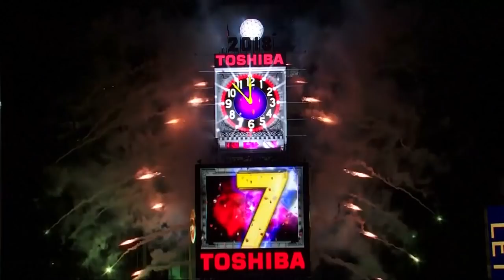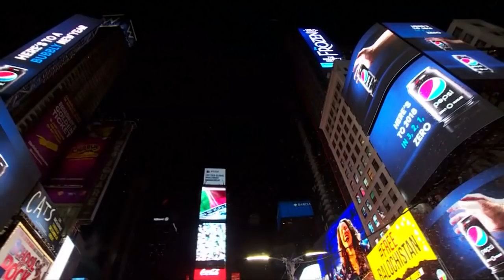元旦新气象全球欢腾 伊北基督徒安心庆贺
全新一年，全球以璀璨烟火展开新篇章，今晚我们跟随镜头到美国、巴西和伊拉克感受欢腾气氛，尤其是刚从恐怖组织伊斯兰神权国魔爪脱离的伊拉克北部，气氛更为浓厚，回到故乡的基督徒如今终于可以不必再提心吊胆，脸上满是喜悦。

游客克拉蒂雅马丁：“太棒了！这是我们第一次来到这里，真的很好，太棒了！不可思议，超凡体验。”

特勒斯科夫民众马基阿亚斯：“我非常开心，这是我们的村庄第一次欢庆新年，这三年来我们经历了压迫和折磨，庆幸的是，尼尼微平原在新年前恢复原貌了。”